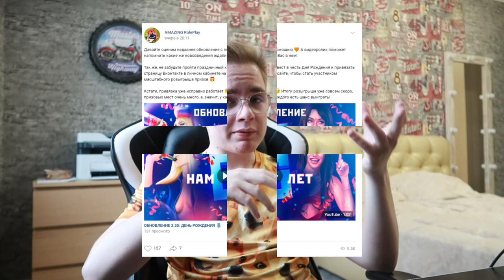КАК ПОДНЯТЬСЯ и ЗАРАБОТАТЬ денег НОВИЧКУ НА AMAZING RP?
Сфера SAMP по-тихоньку становится неактуальной, поэтому, нужно давать контенту не умирать и идти в ногу со временем, но не делать очень сильных преобразований в съёмке роликов и держать вектор на нужном полюсе. Мы вновь возвращаемся на проект "Amazing RolePlay", где мы сможем поиграть с вами вместе, и я 100% уверен, что вы там не соскучитесь!